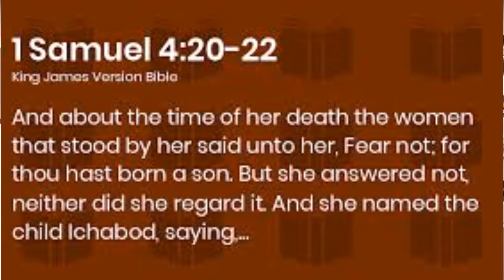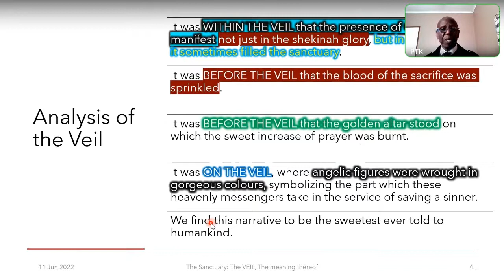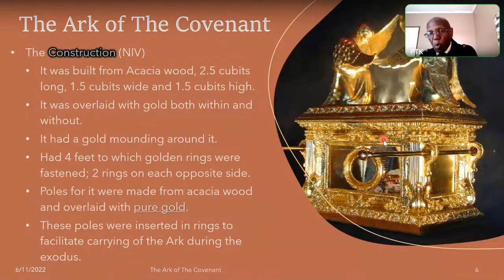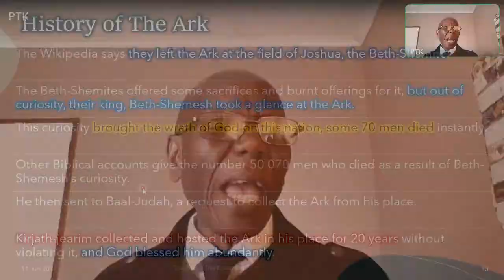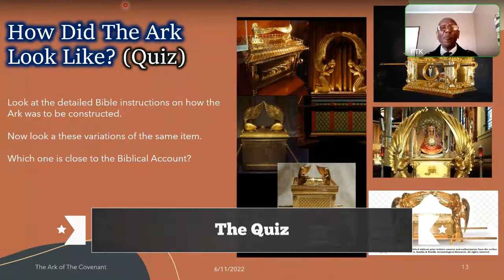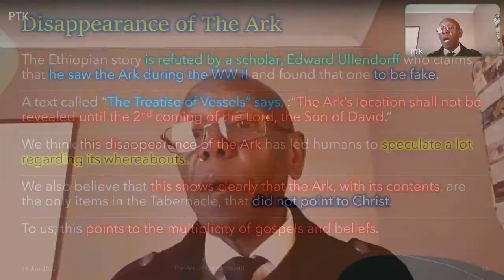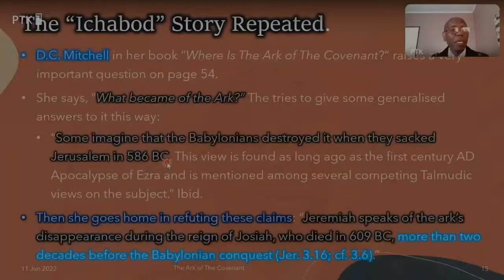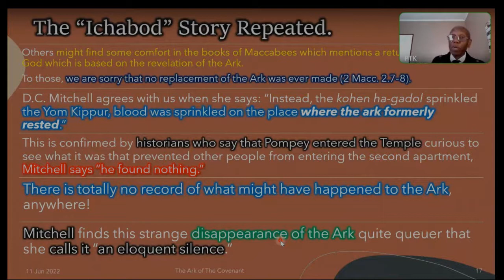The Ark Part 1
This is part of our Sanctuary series.  In this video we are discussing the Ark of the Covenant. We explain why there is no Ark of the Covenant today. We assert that so many "gospels" and strange "beliefs" held by many today are as a result of the many Arks which almost resemble the original but are vastly different. Do you want to find out if your belief too is part of the many? You got the right video!